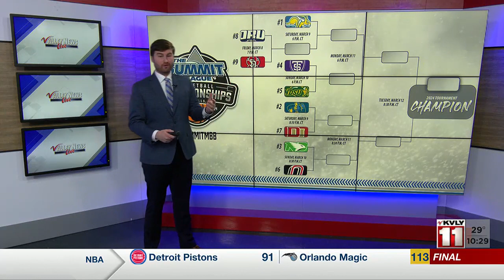Summit League Bracket Preview 030324